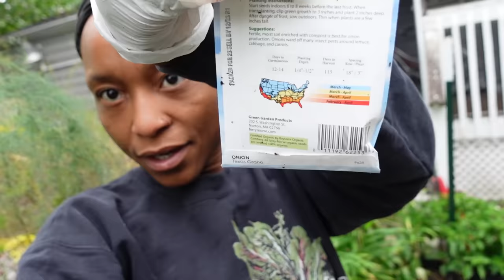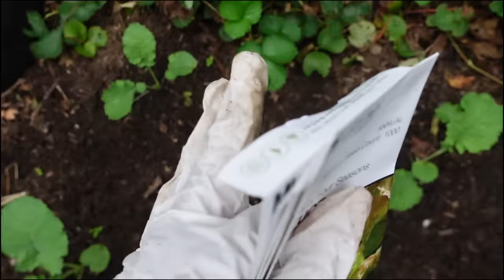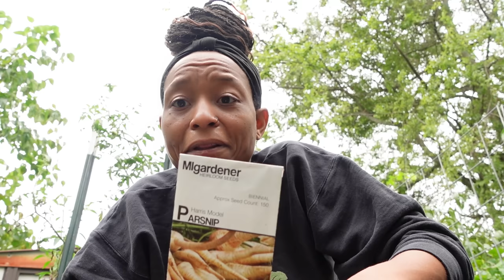When Fall Comes - Ep. 3 | Planting the Last Seeds of 2023 | Pull More Plants (A Lot Left To Do)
IG and TikTok: @msasiaspratley
Amazon Wishlist
Want to send me something:
Hopewell, VA 23860
I am compensated for purchases of the Home & Garden Trends Garden Kneeler.
All Things Garden
Bug Netting
Fairy Lights
Grow Bags
Cell Trays
Compost Thermometer
All Things Chickens
Hen Up Organics Feed and Scratch (brand influencer)
Poultry Grit